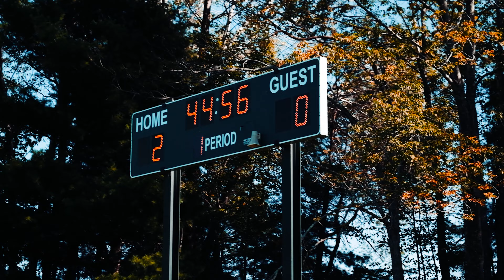Game 3 Highlights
Home game highlights against Hotchkiss on September 21. The final score was 5-0.